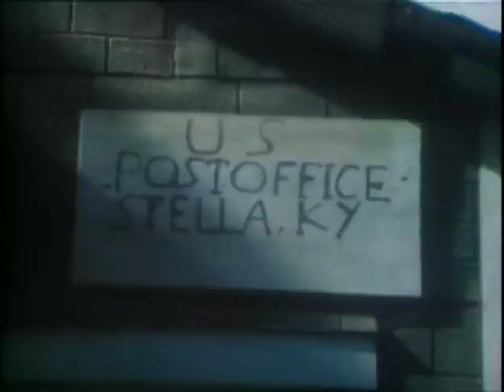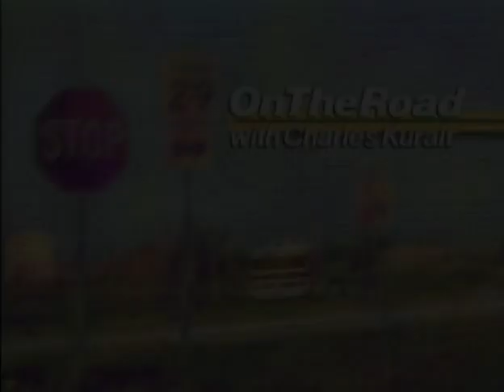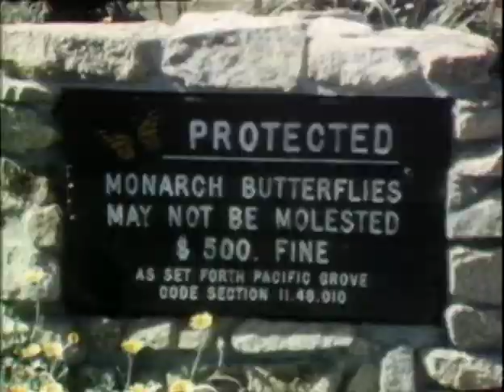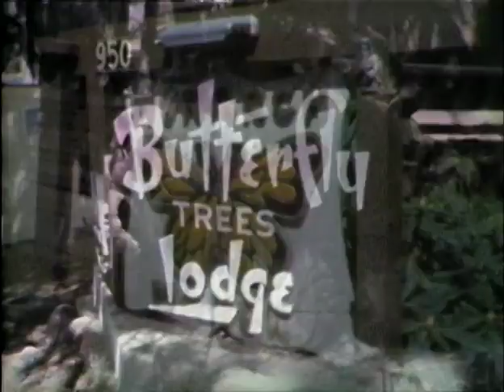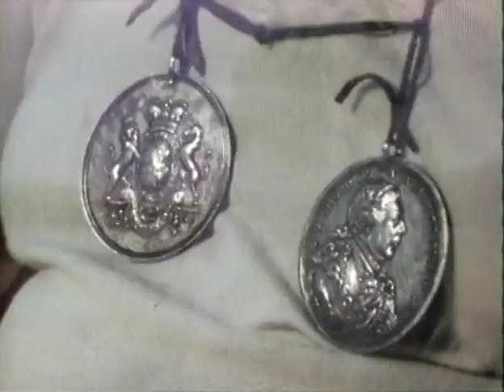On the Road with Charles Kuralt (Horse Trader, Singing Mailman, Butterflies, Sorghum Making...)